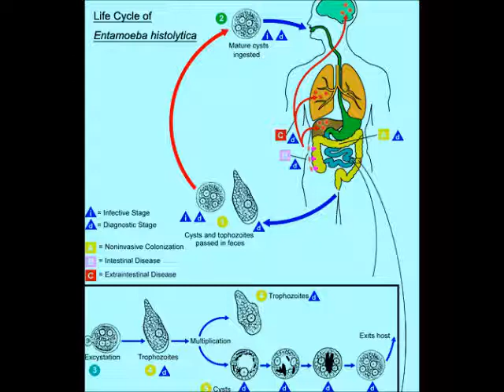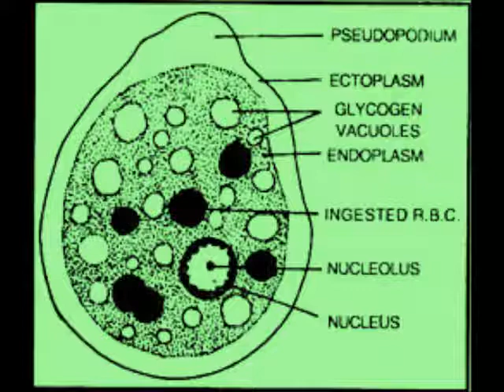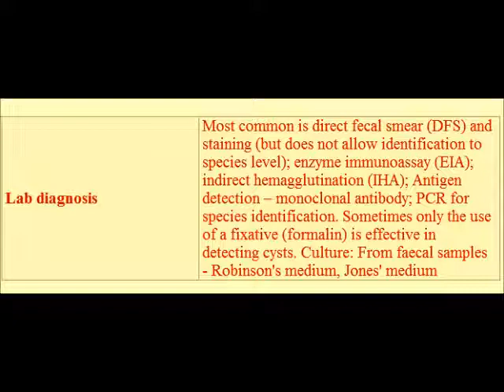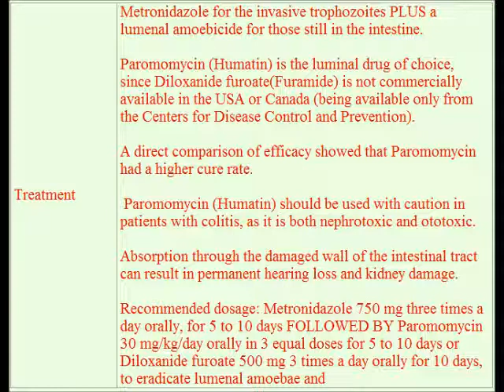Entamoeba histolytica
Entamoeba histolytica is an anaerobic parasitic protozoan. Predominantly infecting humans and other primates causing amoebiasis, E. histolytica is estimated to infect about 50 million people worldwide. Previously, it was thought that 10% of the world population was infected, but these figures predate the recognition that at least 90% of these infections were due to a second species, E. dispar. Mammals such as dogs and cats can become infected transiently, but are not thought to contribute.
Asst. Professor in Zoology